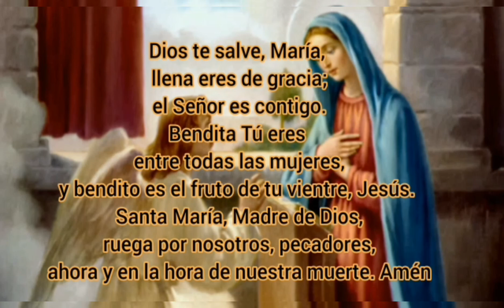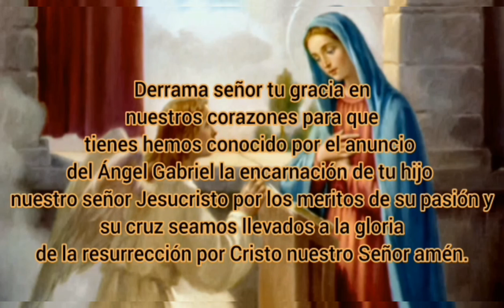Ángelus De La Tarde-Ofrece con Fe esta bella Oración a la Madre de Dios..🕊️📖📖📖🙌🌹🌹🌹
Nos ponemos en tus benditas manos madre Querida, escucha nuestros clamores y presenta nuestras vidas ante tu hijo Jesucristo al terminar una jornada más de vida. 🌹😀😀🌬️🕊️